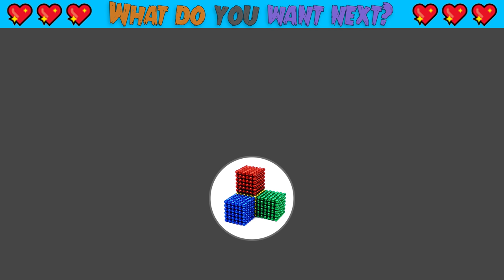DIY - Build Swimming Pool for Turtle and Hamster From Magnetic Balls (Satisfying) | MW Series #236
Hello my friends, today i build playground for my pet, cute hamster ^^ he very love this playground, you will like it. Let's Watch my FRIENDS ^^

A handicraft product with magnetism, I hope you will enjoy videos with asmr relax and sastisfying video